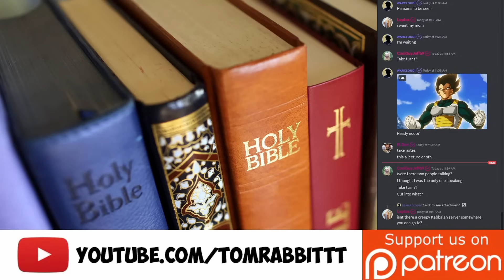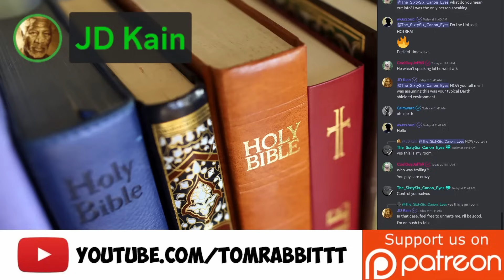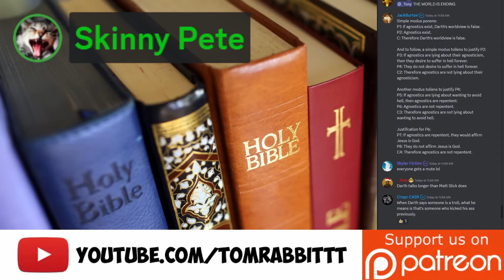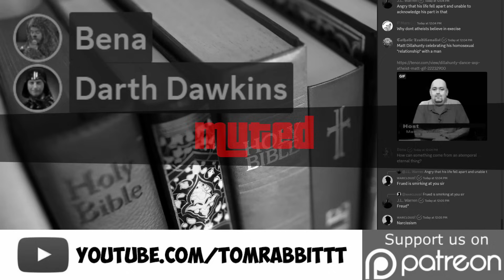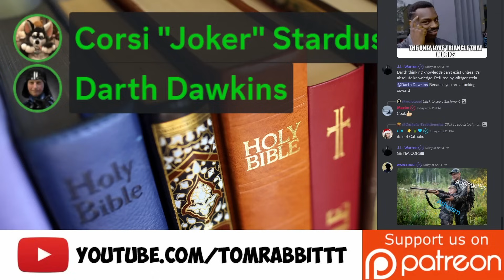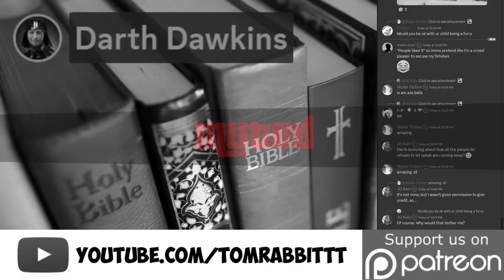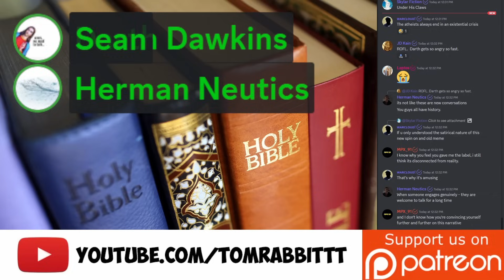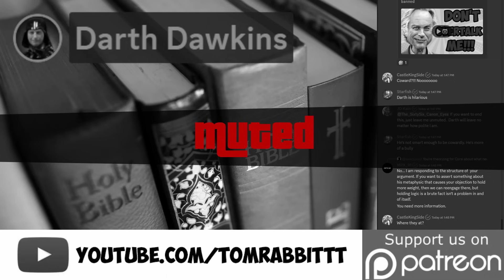Darth Dawkins takes over "Chrsitian Chat" demands muting of all the "trolls"